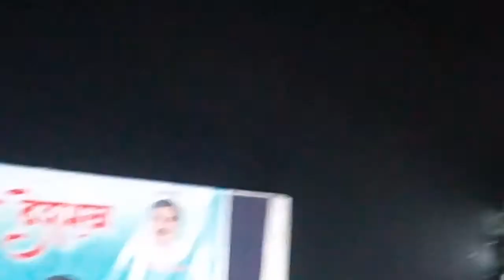Asoda Ravi Bhau Deshmukh Birthday Celebration_ So Many Peoples are wishes_21January 2018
Ravi Bhau Deshmukh Birthday Celebration in Asoda, Jalgaon Maharashtra India.

21 January 2018
Big Party Celebrate all Peoples in Asosa